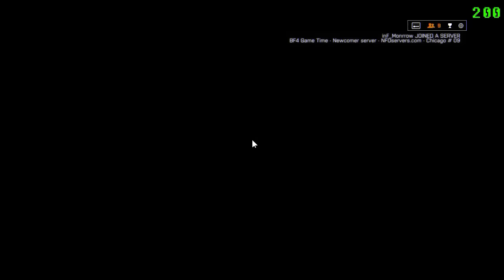eLevate vs Santos Dex scrim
Memory road again. need to start practicing again